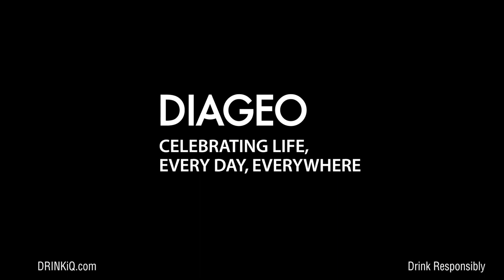Meet Francis Theuri, Data & Analytics & Commercial Transition Lead | Diageo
“The fact that you are accepted - irrespective of what you look like, where you come from, how you sound like, what you think - you’re included.”

As part of our series of short films celebrating inspirational people who work across our global business, meet Diageo’s Data & Analytics and Commercial Transition Lead, Francis Theuri.

Watch Francis talk about his journey and what he has learned along the way.

Inspired by what you see? Please share on social media using the following hashtags

Diageo – Celebrating Life, Every Day, Everywhere.

About Diageo:
At Diageo we know that for our business to thrive and for Diageo to realise its ambition, we depend on having diverse talent with a range of backgrounds, skills and capabilities in each of the 180 countries in which we operate and to reflect our broad consumer base. We view diversity as one of the key enablers that helps our business to grow and our values, purpose and standards set the conditions for us to respect the unique contribution each person brings.

To find out more information on how Diageo is championing inclusion and diversity within the business and beyond

For more information about career options and job vacancies available to you, please visit our Diageo careers